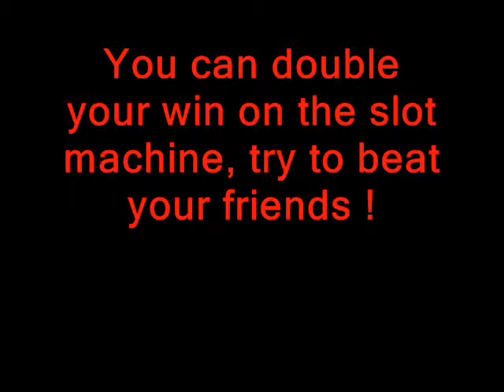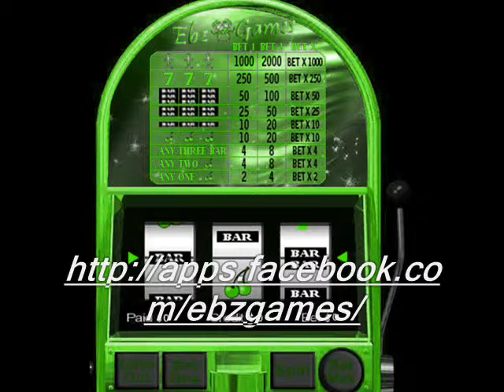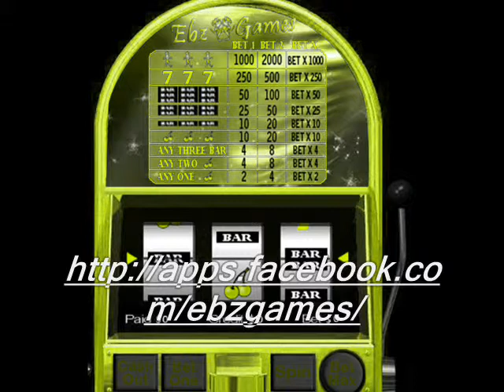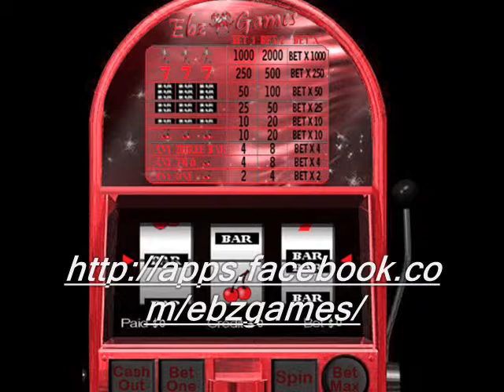EbzGames - SlotMachine !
Welcome all to ebzgames slot machine, You can double your win on slot machine !

Do a favor:
1:Join EbzGames - Slot Machine Group on facebook
2:Invite all your friends to join the group
3:Play SlotMachine and try to beat your friends !